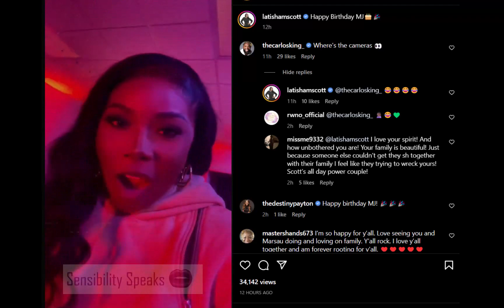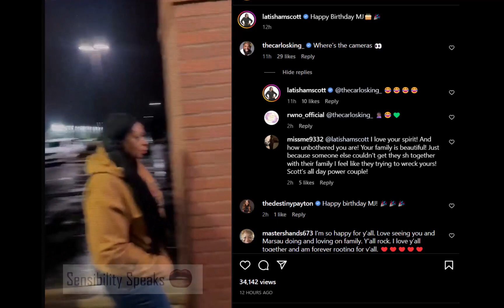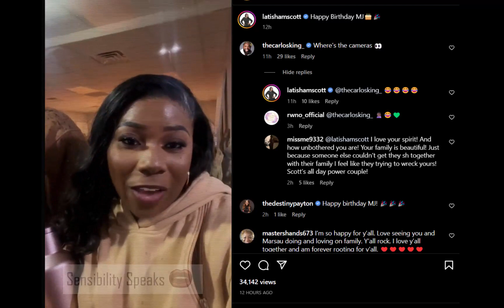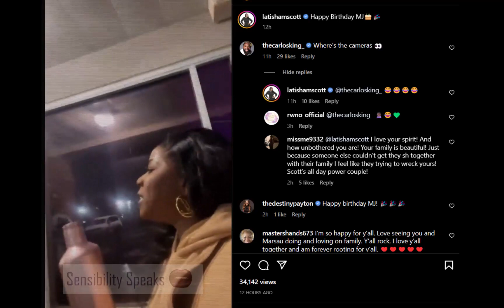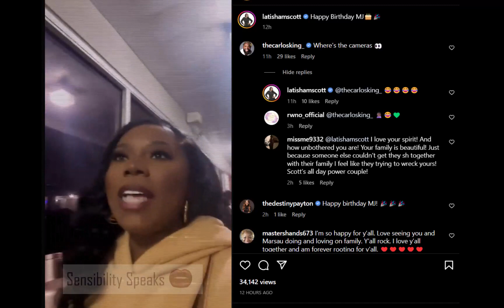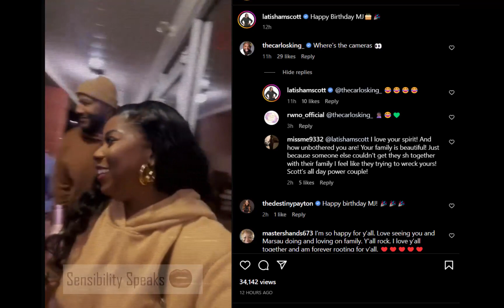Latisha Scott's IG Live - Son's Birthday Party